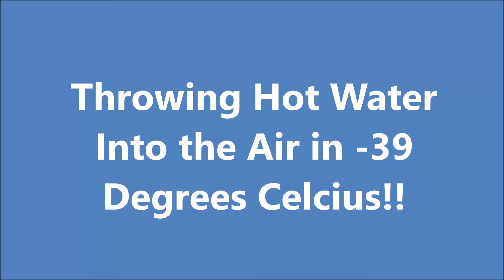Winter is Awesome